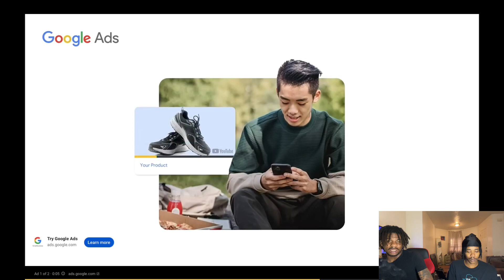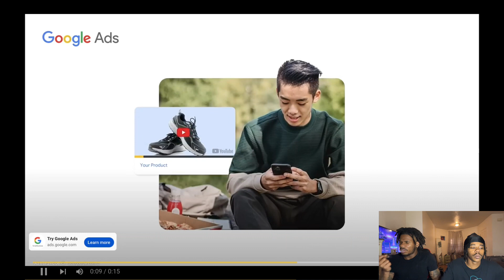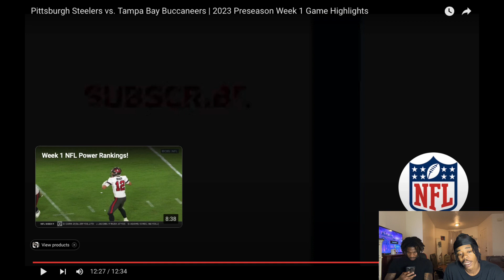Pittsburgh Steelers vs. Tampa Bay Buccaneers | 2023 Preseason Week 1 Game Highlights [REACTION]